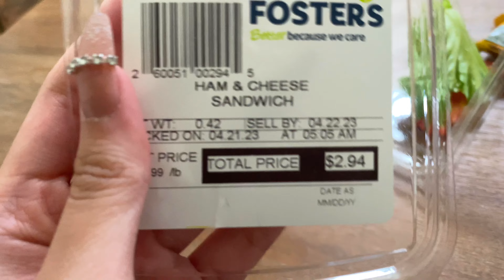formal 2023 vlog!! 🎀🪩